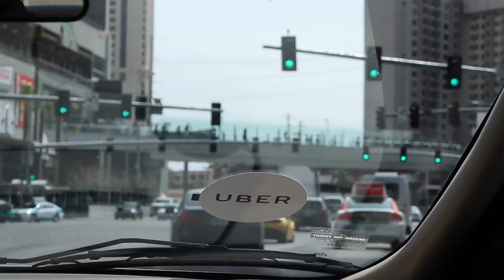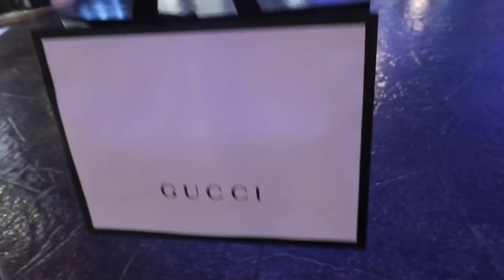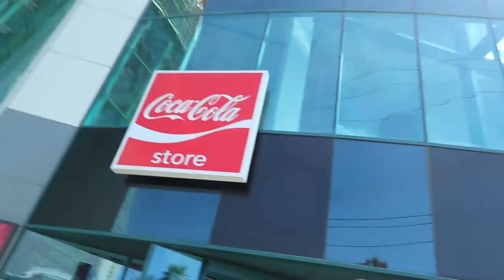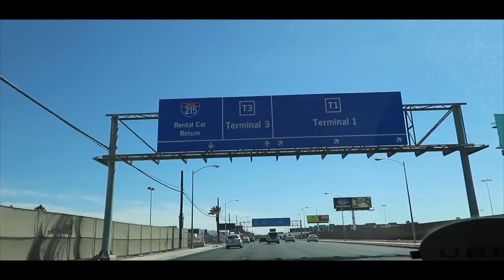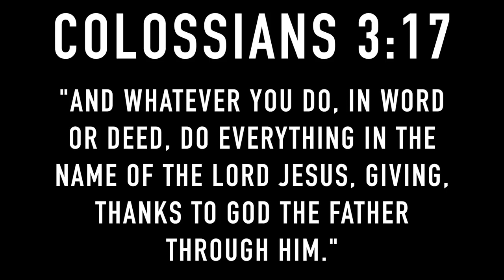Legit Tim - MCM Gang (Music Video)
WE PICKED UP A NEW MCM BAG AND WE MADE A SONG??